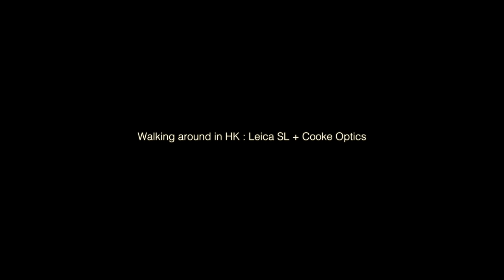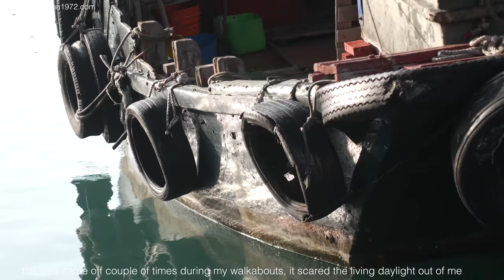Walking around with a Leica SL: vintage Cooke Optics lens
this Cooke lens has a healthy glass, it does glare up under certain conditions, but otherwise, this is a good lens. Both the focusing and the aperture ring are smooth enough, but the adapter, specifically the Hasselblad to Nikon mount, is crappy.

I have the tiny C mount Cooke lenses, and other large format cooke lenses. The Cooke PS945 for large format photography is really the best among them all;  it's smooth at wide open for portrait and when it's stopped down, it's ultra sharp perfect for landscape.

Doing both the video and the photos simultaneously really help to see the lens' true performance. In my very bias opinion, these vintage cinema lenses are so overrated, their asking price is downright ridiculous.